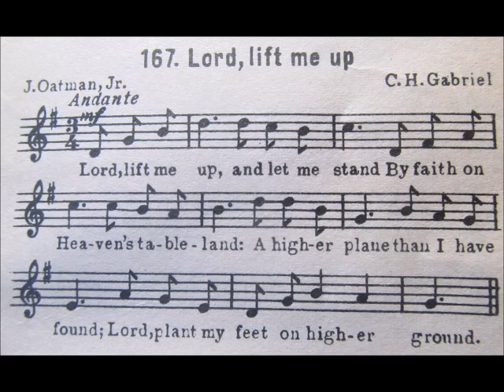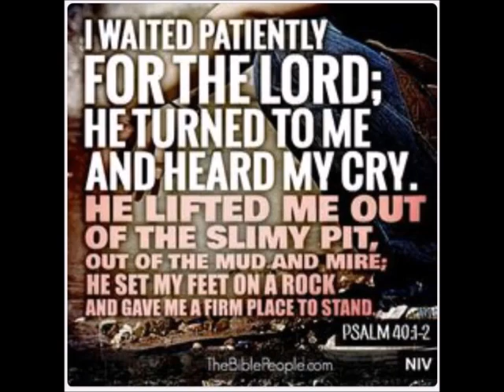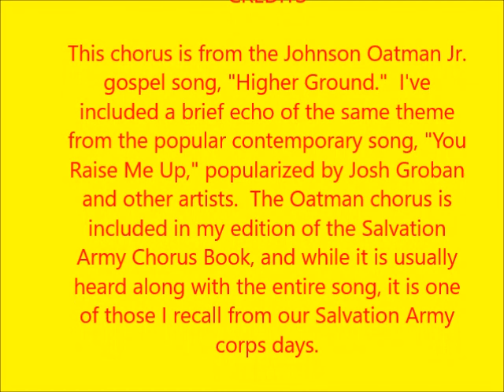LORD, LIFT ME UP: Salvation Army Choruses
The gospel song, "Higher Ground," has a chorus that easily stands on its own - "Lord, lift me up and let me stand, by faith on heaven's table-land; a higher plane than I have known; Lord, plant my feet on higher ground." Both hymn and chorus have enjoyed much usage within the Salvation Army. The text is by Johnson Oatman Jr. and the melody by Charles Gabriel.